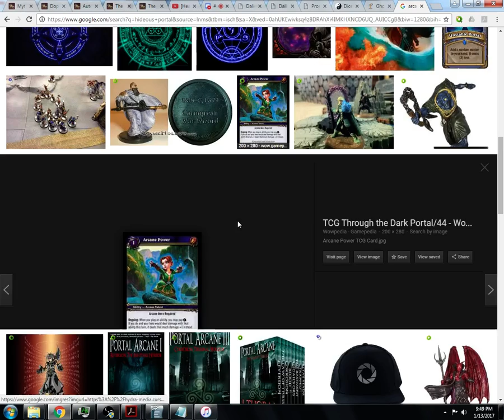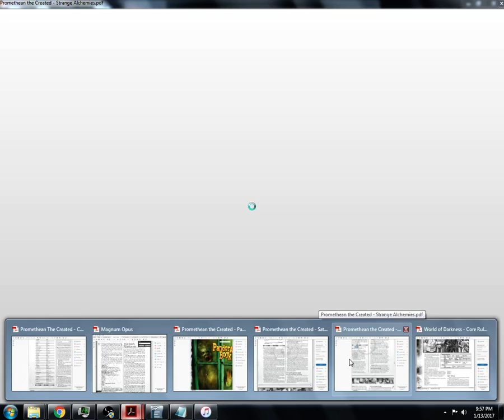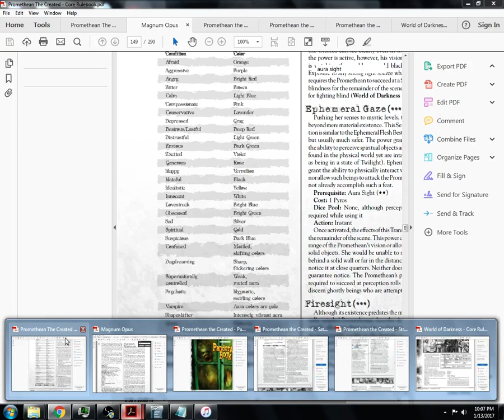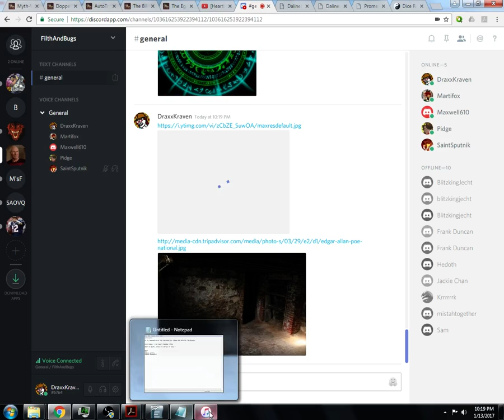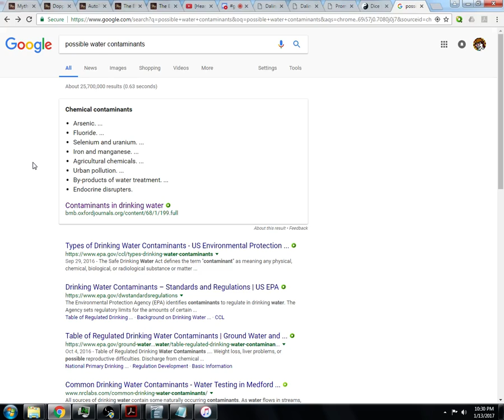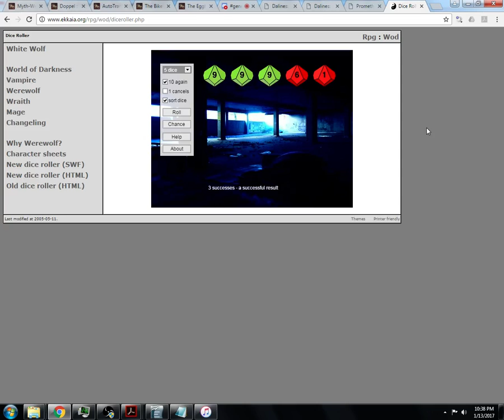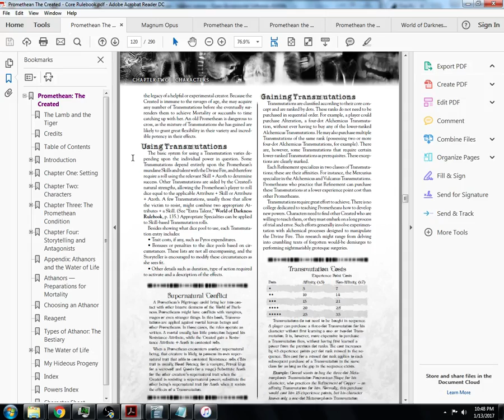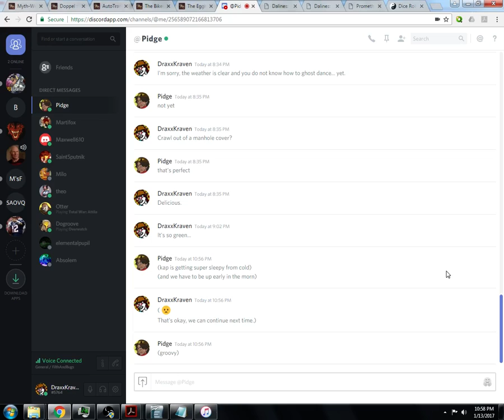The Green Angel Chronicle: Episode 1 (3/3)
Sadly, but unsurprisingly Youtube wouldn't let me splice together 2 and a half hours of clips so they'll have to be presented piecemeal. This is the first episode of the Green Angel Chronicle, a Promethean game I'm playing with my friends.